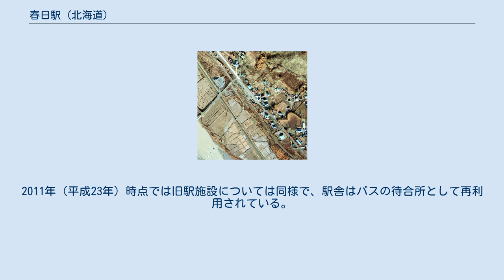春日駅 (北海道)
1975年の春日駅と周囲約500m範囲。
右下側が日高町方面。
鵡川寄りにコンクリート製のホームが見え、駅舎側は1983年（昭和58年）には既に日高町側が切られて引込線化されていた。
国土交通省 国土地理院 地図・空中写真閲覧サービスの空中写真を基に作成 春日駅（かすがえき）は、北海道（胆振支庁）勇払郡鵡川町字春日（現・むかわ町）にかつて設置されていた、日本国有鉄道（国鉄）富内線の駅（廃駅）である。
電報略号はスカ。
富内線の廃線に伴い、1986年（昭和61年）11月1日に廃駅となった。
 廃止時点で、島式ホーム（※片面使用）1面1線を有する地上駅であった。
ホームは。
線路の東側（日高町方面に向かって左側）に存在した。
かつては島式ホーム1面2線を有する。
列車交換可能な交換駅であった。
使われなくなった駅舎側の1線は、交換設備運用廃止後も鵡川方の転轍機及びホーム端までの線路が側線として残っていた（但し1983年（昭和58年）時点では転轍機の先、ホームに至る間の部分に車止めが設置されていた）。
 無人駅（簡易委託駅）となっており、有人駅時代の駅舎は改築され、日高本線豊郷駅、清畠駅と同型の駅舎となっていた。
駅舎は構内の東側に位置し、ホームから少し離れていた。
駅自体は完全無人であるが、駅前の商店で乗車券を取り扱う簡易委託駅となっていた。
 当駅が所在した名より。
尚、地名より先に駅名が春日を名乗ったとする説もある。
 旧駅名の萠別（もえべつ）は、アイヌ語の「モイ・ペツ」（静かな川）に由来する。
由来には別説もある。
 1999年（平成11年）時点では駅舎、ホーム、駅名標が残存していた。
また簡易委託を受託していた駅前商店には当時の看板、時刻表、運賃表が保存されていた。
2011年（平成23年）時点では旧駅施設については同様で、駅舎はバスの待合所として再利用されている。
駅名標は塗り直されている模様であった。